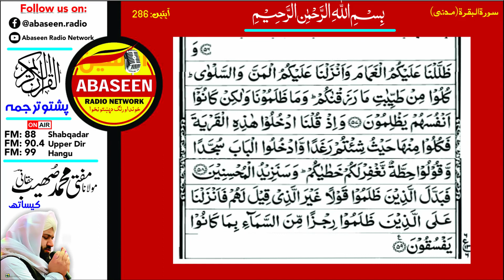Quran Majeed Pashto Tarjuma | Dars No 21 | Sura Baqara | Mufti Sohaib Haqqani | Abaseen Radio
Complete Quran Majeed Tarjuma in Pashto
Mudarris: Mufti Muhammad Sohaib Haqqani
Surat: Al-Baqara    Ayat: 57,58,59
گرانو مینہ والوں زمونگ د چینل پہ ذریعہ بہ مکمل قران مجید پہ پشتو ترجمہ کی تاسو تہ میلاویگی
نن سبق د سورۃ بقرہ اول نمبر آیت نہ تر دوئم نمبر آیت پوری دے۔ مکمل تفسیر سرہ ترجمہ واورئ۔
ہر ورز بہ 1 سبق اپلوڈ کیگی خپل کور کی خپلو خویاندو او میاندو تہ زمونگ دہ یوٹیوب چینل پہ ذریعہ روازنہ درس ورکڑئ۔
 اور دی موقعی نہ فائدہ وچتہ کڑی۔ ہر ماذیگر 05:00 بجے ترتیب سرہ بہ 1 سبق اپلوڈ کیگی۔
چینل سبسکرایئب کول مہ ہیروئے چی تاسو تہ ہر ورز نوئ ویڈیو میلاوگی۔ مننہ